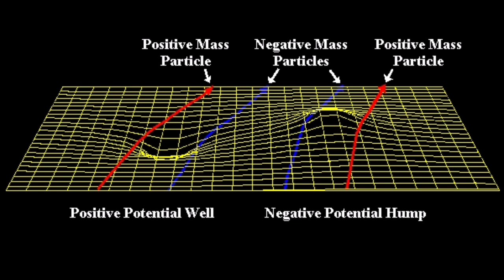Power of negative matter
In theoretical physics, negative mass is a type of exotic matter whose mass is of opposite sign to the mass of normal matter, e.g. −1 kg. Such matter would violate one or more energy conditions and show some strange properties, stemming from the ambiguity as to whether attraction should refer to force or the oppositely oriented acceleration for negative mass. It is used in certain speculative hypotheses, such as on the construction of traversable wormholes and the Alcubierre drive. Currently, the closest known real representative of such exotic matter is a region of negative pressure density produced by the Casimir effect.

General relativity describes gravity and the laws of motion for both positive and negative energy particles, hence negative mass, but does not include the other fundamental forces. On the other hand, the Standard Model describes elementary particles and the other fundamental forces, but it does not include gravity. A unified theory that explicitly includes gravity along with the other fundamental forces may be needed for a better understanding of the concept of negative mass.

In December 2018, the astrophysicist Jamie Farnes from the University of Oxford proposed a "dark fluid" theory, related, in part, to notions of gravitationally repulsive negative masses, presented earlier by Albert Einstein, that may help better understand, in a testable manner, the considerable amounts of unknown dark matter and dark energy in the cosmos.